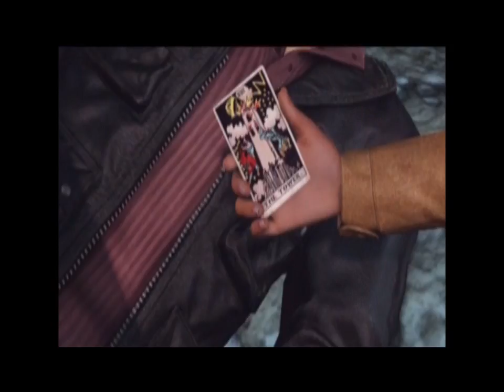Zoll99 plays Uncharted3 part 22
i play the thrid game in uncharted sereis.